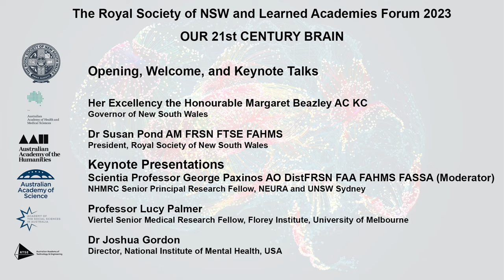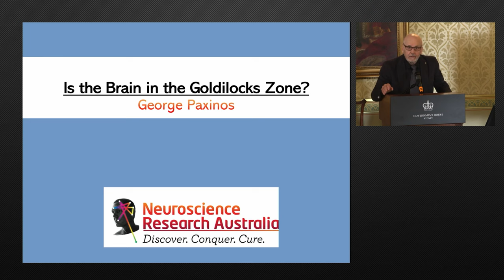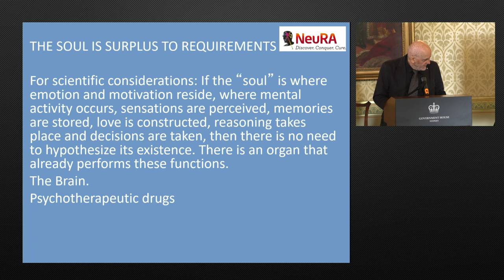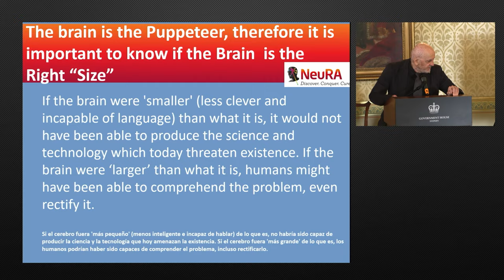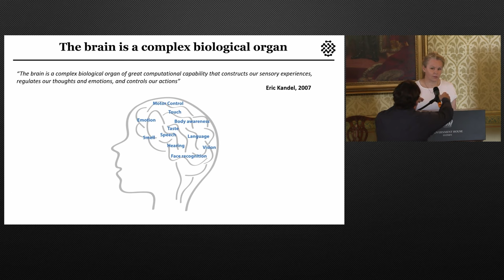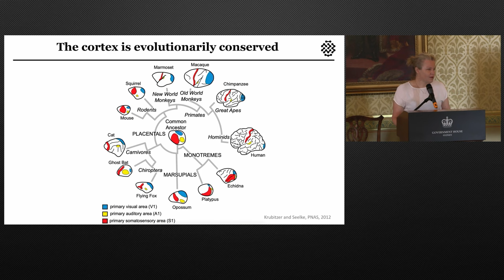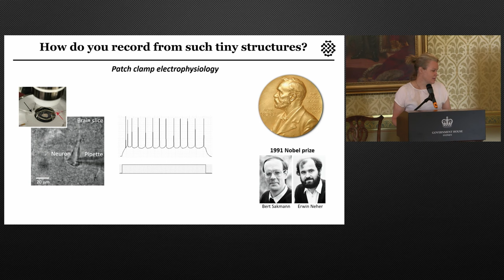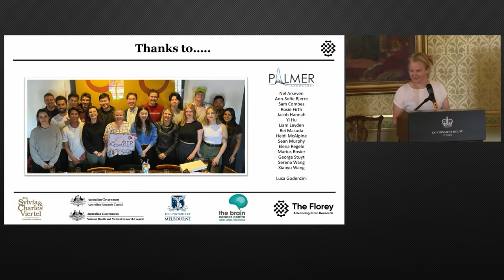RSNSW and Learned Academies Forum 2023 — Our 21st Century Brain: Opening and Keynotes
Our 21st Century Brain: Welcome, Opening, and Keynote Presentations
Government House Sydney, 2 November 2023

Welcome, Opening, and Keynote Presentations
Keynote presentations commence at 20:20

00:00:00 Introduction to the Governor: Dr Susan Pond AM FRSN FTSE FAHMS, President, Royal Society of NSW
00:01:50 Official Opening: Her Excellency the Honourable Margaret Beazley AC KC, Governor of New South Wales
00:13:34 Welcome and Acknowledgements: Dr Susan Pond, President, Royal Society of NSW
00:20:20 Scientia Professor George Paxinos AO DistFRSN FAA FASSA FAHMS, NEURA and UNSW Sydney (Moderator and Presenter)
00:40:40 Professor Lucy Palmer, Viertel Senior Medical Research Fellow, Florey Institute, University of Melbourne
01:01:05 Dr Joshua Gordon, Director, National Institute of Medical Health, USA
01:12:14 Session Close